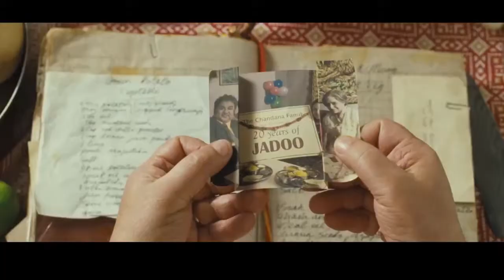Jadoo, Amit Gupta, Amara Karan, MFF2013, MAMI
The movie "Jadoo" by Amit Gupta incorporates the concept of Indian Diaspora. It is a comedy about family and food set in the UK.